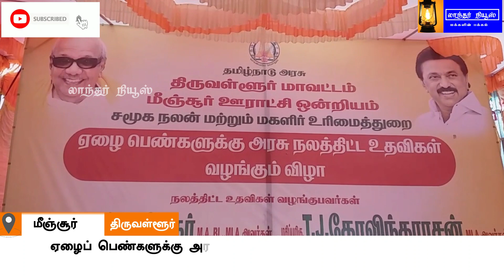ஏழைப் பெண்களுக்கு அரசு வழங்கும் நலத்திட்ட உதவிகள் வழங்கும் விழா நடைபெற்றது.எம்.எல்.ஏக்கள் பங்கேற்பு.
திருவள்ளூர் மாவட்டம்,மீஞ்சூர் ஒன்றியத்திற்குட்பட்ட 82 ஏழைப் பெண்களுக்கு அரசு வழங்கும் நலத்திட்ட உதவிகள் வழங்கும் விழா நடைபெற்றது.2 எம்.எல்.ஏக்கள் பங்கேற்பு.

திருவள்ளூர் மாவட்டம்,மீஞ்சூர் ஒன்றியத்திற்குட்பட்ட 82 ஏழைப் பெண்களுக்கு அரசு வழங்கும் நலத்திட்ட உதவிகள் வழங்கும் விழா நடைபெற்றது.கடந்த 2019 ஆம் ஆண்டு திருமணமான பயனாளிகளுக்கு தாலிக்கு தங்கம் மற்றும் கலப்பு திருமண உதவி திட்டம் உள்ளிட்ட நலத்திட்டங்கள் 82 பேருக்கு வழங்கப்பட்டது.மீஞ்சூர் வட்டார வளர்ச்சி அலுவலகத்தில் சமூக நலன் மற்றும் மகளிர் உரிமை துறை சார்பில் நடைபெற்ற இந்த நிகழ்ச்சியில் பொன்னேரி சட்டமன்ற உறுப்பினர் துரை.சந்திரசேகர் மற்றும் கும்மிடிப்பூண்டி சட்டமன்ற உறுப்பினர் டி.ஜெ.கோவிந்தராசன் ஆகியோர் பயனாளிகளுக்கு இந்த நலதிட்ட உதவிகளை வழங்கினர்.மீஞ்சூர் வட்டார வளர்ச்சி அலுவலர் இராமகிருஷ்ணன், மீஞ்சூர் ஒன்றிய குழு பெருந்தலைவர் ரவி உள்ளிட்ட பலர் உடனிருந்தனர்.